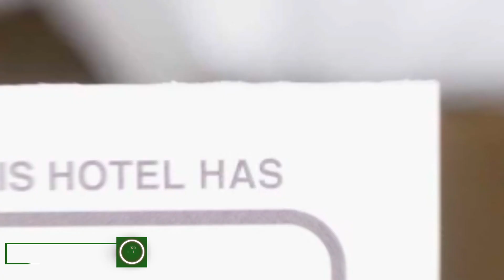Adriana'place hotel review | Hotels in Belu | Romanian Hotels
Adriana'place hotel video review. Hotels in Belu, european 3 stars hotels.